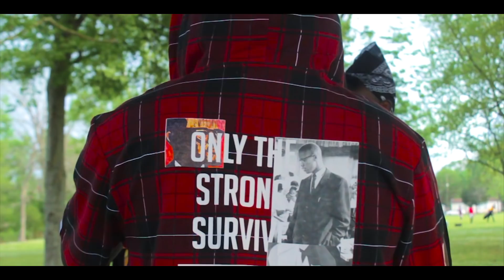No Choice Robeno - Broke or get rich (MUSIC VIDEO)